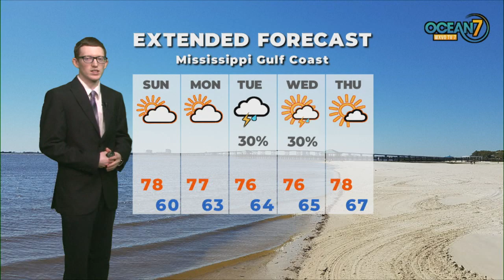Sat. Eve. Forecast 03/14/20